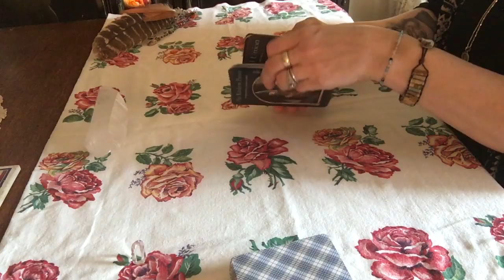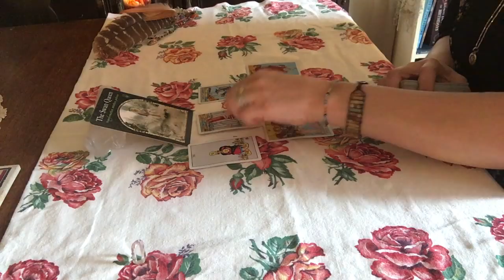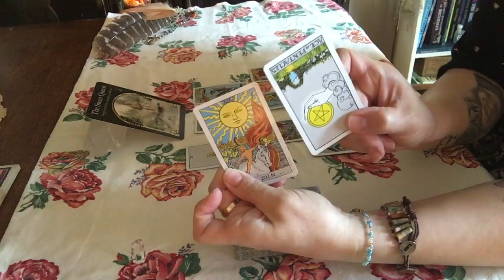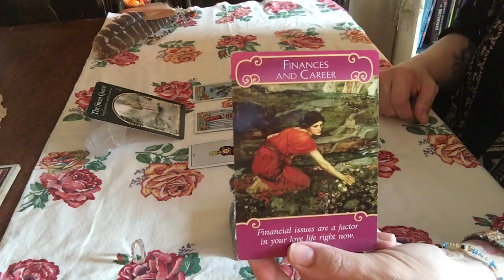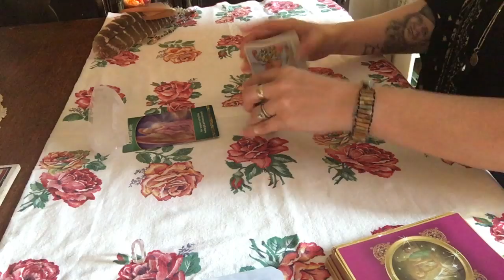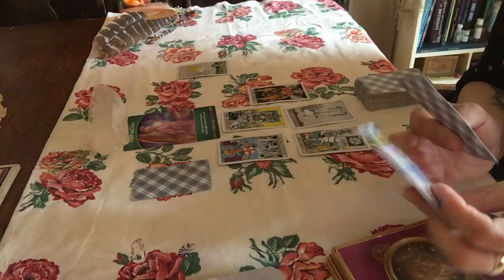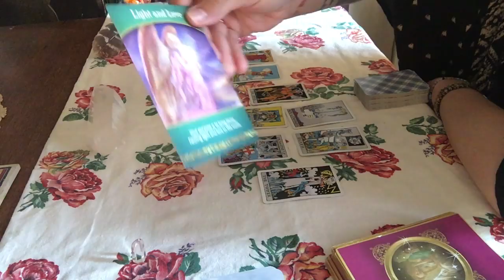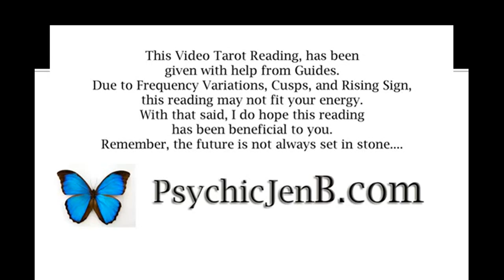June 4-June 10 Scorpio Weekly Reading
General Weekly Reading for Scorpio, for the week of June 4 - June 10
Intuitive Tarot Reading by PsychicJenB.com